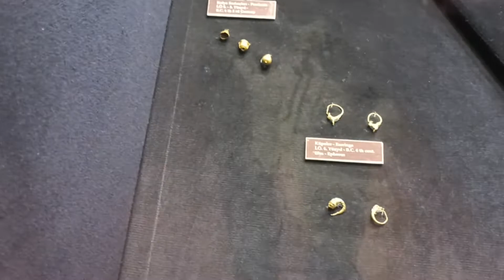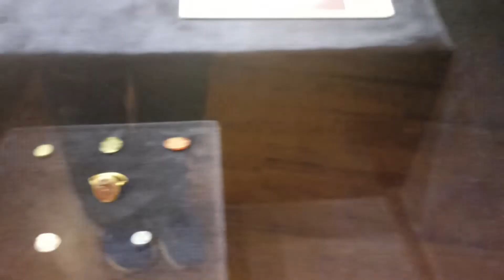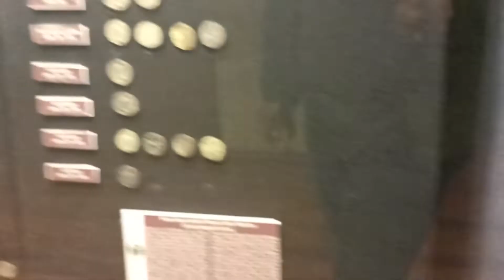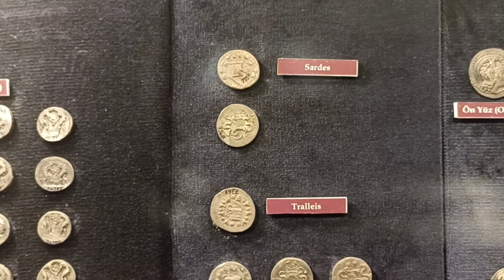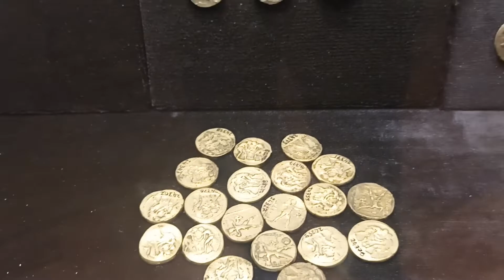Apollon ve Artemis heykelleri ilk kez ziyaretçisiyle buluştu İzmir Arkeoloji Müzesi Hazine Dairesi